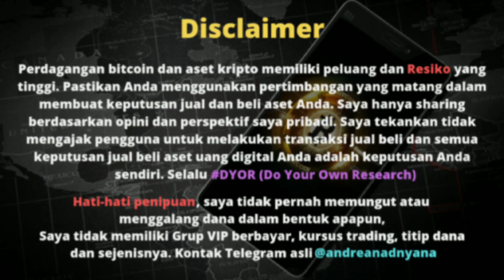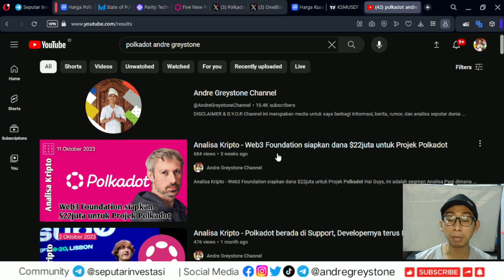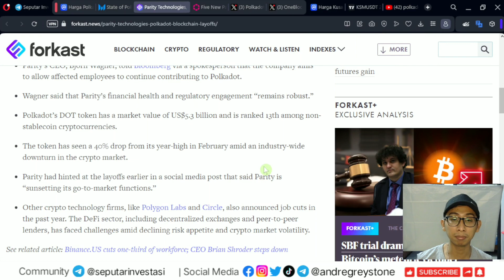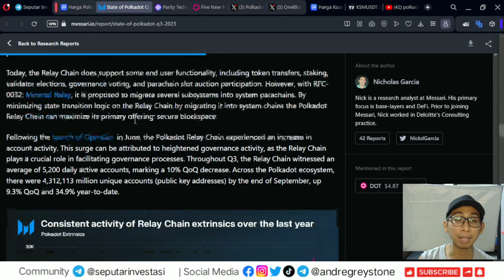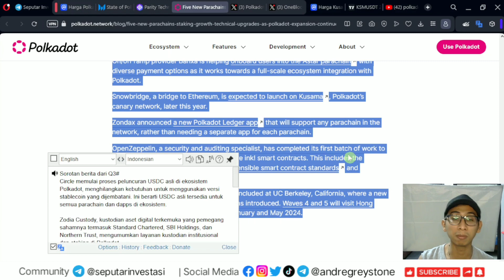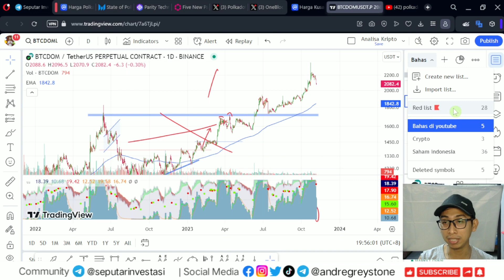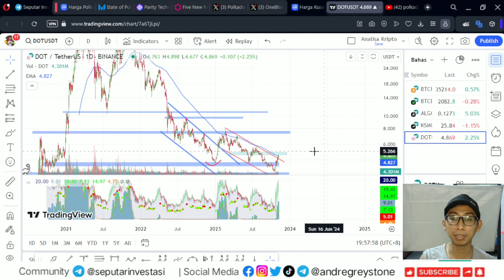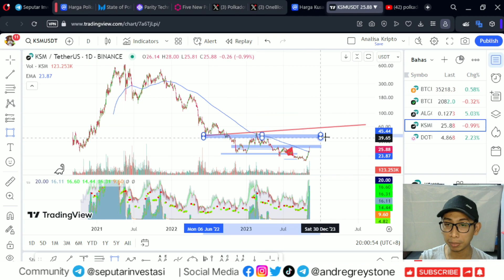Analisa Kripto - Rencana Polkadot dan Kusama kedepannya,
Hai Guys, Ini adalah segmen Analisa Kripto dimana mengulas berita, sentimen dan pergerakan market crypto dan ekonomi makro.

Semoga bermanfaat,

Best Regard,